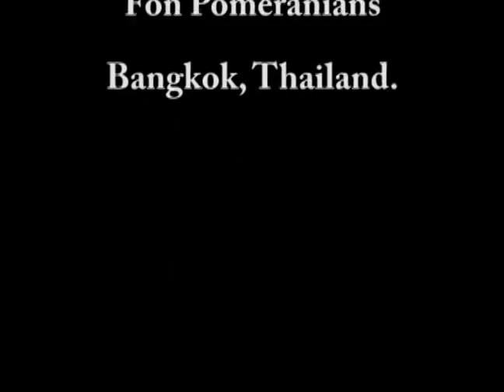Pomeranians CH. FON'S FIRST OF JUNE.flv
Pomeranians  : Ch. Fon's First of June
Sire : Ch.Silhouette's Speakeasy
Dam : Ch. Fon's Blossom Elegance

Breeder / Owner  : Ms. Sujitra of  Fon Pomeranians
Bangkok, Thailand.